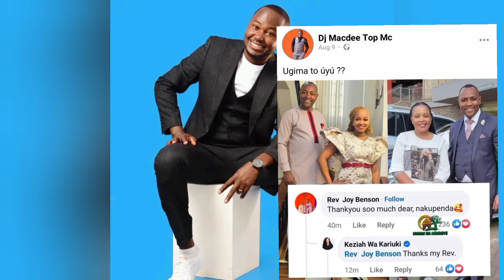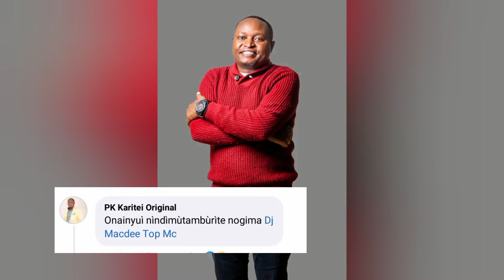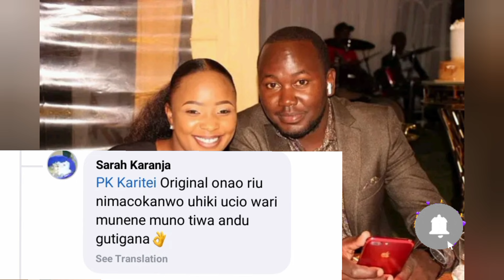SHOCK 😱PK KARITEI KÚMBÚRANIA NDETO CIA DJ MACEEE MENA WAHU